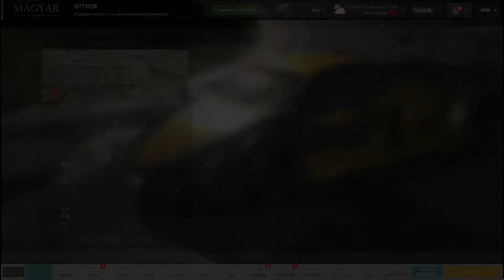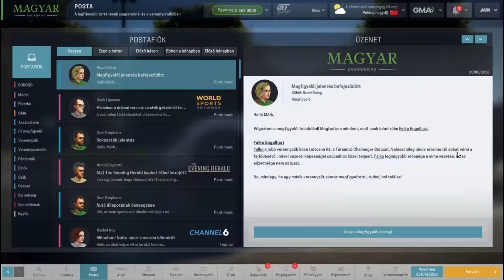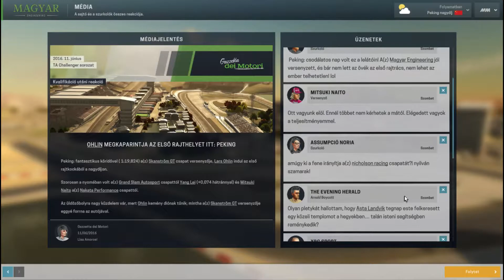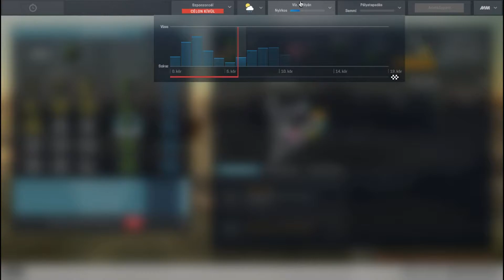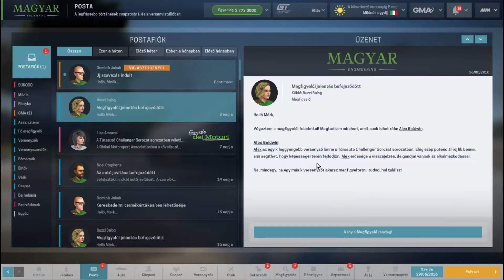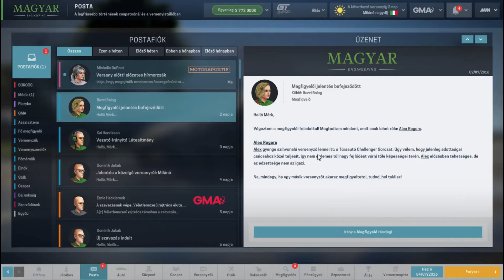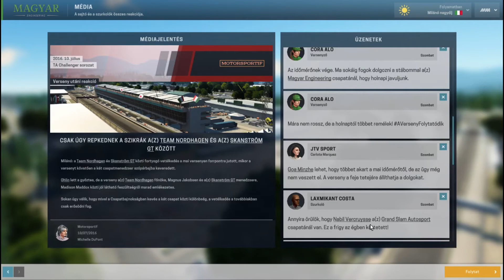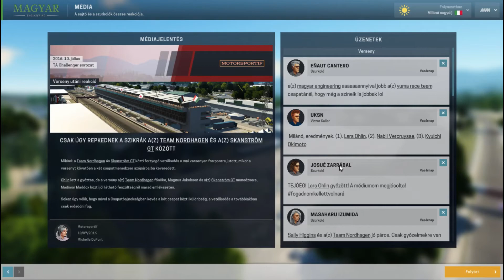Olyan eső jön, megborulsz! - Motorsport Manager GT Series 3.rész [Magyar Engineering] (2016)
A "Motorsport Manager" játék a "Playsport Games" és a "SEGA" tulajdona.
"Motorsport Manager" is the property of "Playsport Games" and "SEGA".

végigjátszás bemutató tutorial magyar magyarul kommentáros kommentárral felirat felirattal hungary hun pc playstation ps psx emulator 1080p 720p 60fps 30fps hd fullhd simulator racing arcade test demo cd dvd 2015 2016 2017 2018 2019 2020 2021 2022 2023 GT Series Rally Endurance National Europe Pacific World Cup Championship League Session driving bronz silver gold practice qualification race tyres tracks drivers staffs off seasion race mechanism building sponsor headquaters rewards politics team breaking cornering smoothness overtaking consistency adaptability fitnes feedback focus morale marketability improvability dry tires ultra super soft medium hard wet intermediate International GT Championship Hammer AMR Spartan MRT Otsuno Racing Oranje GT Wolfhagen Racing Lockhart Motorsport Toruń GT Dogtooth Lake Motor Group Oberhof Racing Team Vittorio Corsa Skanström GT Team Nordhagen Grand Slam Autosport Nakata Performance Marshall GT Orléans AMR Yuma Race Team Magyar Engineering Nicholson Racing Oakham MRT